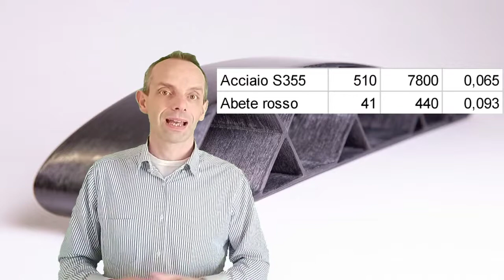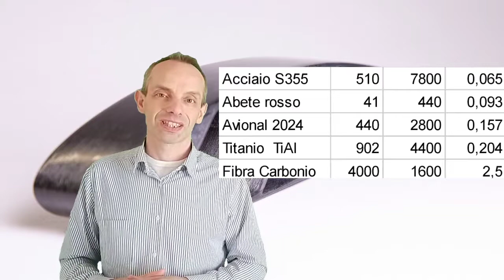IL RAPPORTO RESISTENZA PESO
Ciao ragazzi! Questo è un corso di base relativo ai materiali di impiego aeronautico, si tratta di un corso alla portata di tutti.

Se sei interessato ad approfondire puoi iscriverti al mio corso su Udemy che comprende anche approfondimenti che permettono di comprendere a fondo i materiali aeronautici: